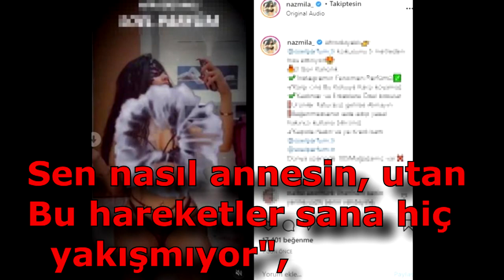Naz Mila, reklam için iç çamaşırlarıyla video çekince takipçileri tepki gösterdi (magazin hattı)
GÜNÜN HABERLERİ
SON DAKİKA HABER
HABER
magazin hattı
Fenomen gelin adayı Naz Mila, reklam için iç çamaşırlarıyla video çekince takipçileri tepki gösterdi